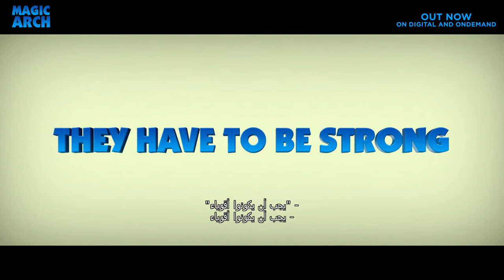Magic Arch - Daniel Medvedev, Stephen Ochsner, Liza Klimova | Out Now On Digital and On Demand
A young dolphin with an active imagination saves Fish Town from evil Moray Eels and reunites with his father after discovering a magic arch that makes wishes come true.

Director: Vasiliy Rovenskiy
Cast: Daniel Medvedev, Stephen Ochsner, Liza Klimova

دلفين صغير ذا خيال خصب, يكتشف قوس سحري له قدرة على تحقيق الأمنيات.

إخراج: فاسيلي روفينسكي
بطولة: دانيال ميدفيديف، ستيفن أوشنر، ليزا كليموفا